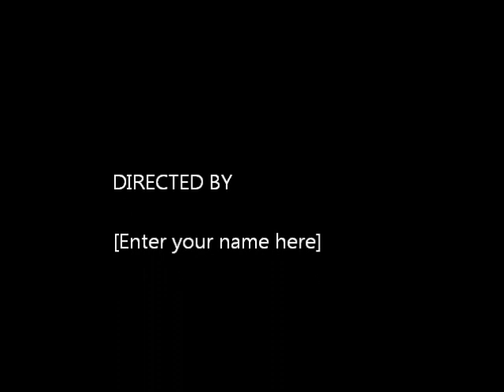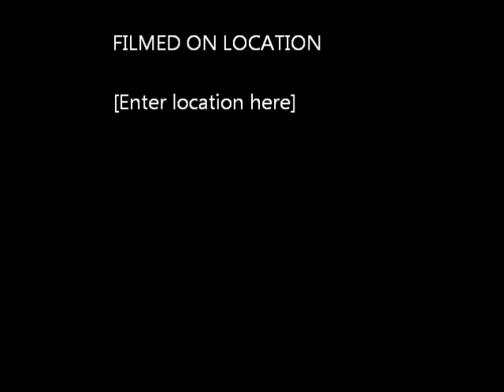Targets by Harvey Andrews and Graham Cooper.